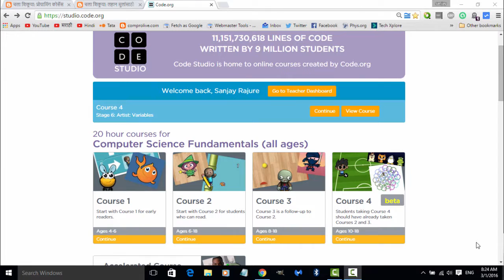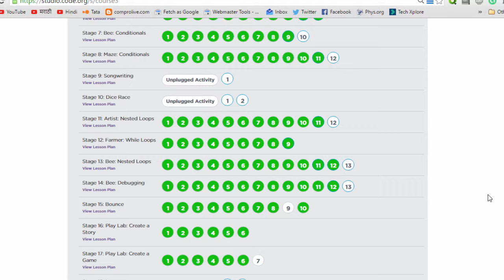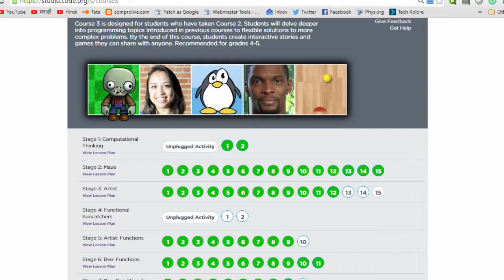लहान मुलांसाठी प्रोग्रामिंग - तिसरा कोर्स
माझ्या चॅनल वर खालील व्हिडिओ उपलब्ध आहेत